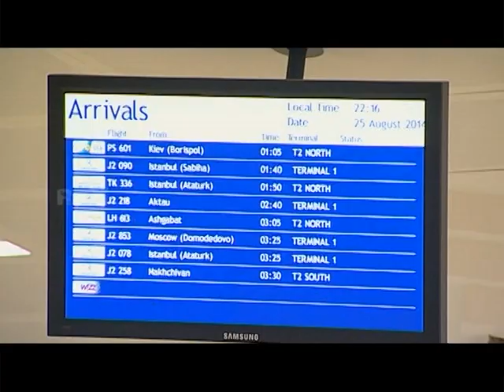COBRA Pərviz Abdullayev